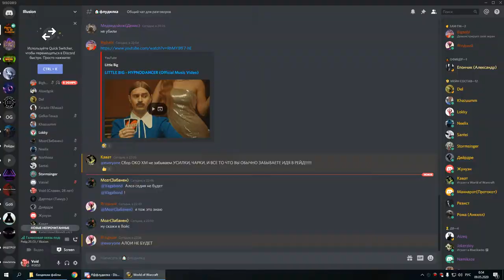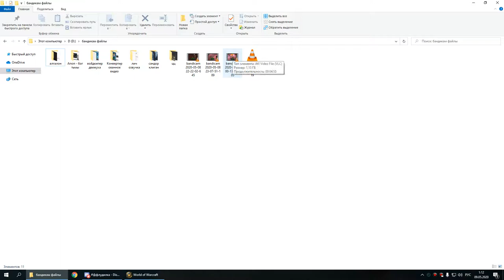1я часть ОКО армс 08 05 20